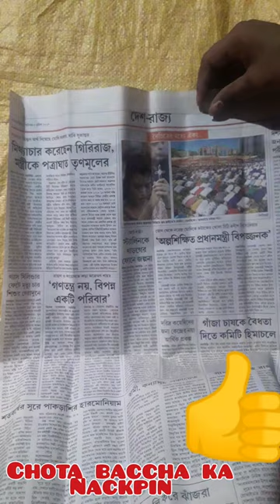Newborn Baby Napkin / Diaper Cutting in paper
newborn baby napkin cutting and stitching

हेलो फ्रेंड्स वेलकम तू मी युटुब चैनल सोनी फैशन होम मैं आप सभी का स्वागत है यह देखिए दोस्तों इस तरीके से सिंगल पेपर लेना है और पेपर को कर फोल्ड करना है आज मेरा फर्स्ट दे और आज मैं आप लोगों को छोटा बच्चा की नैपकिन की कटिंग बताऊंगी तो इस तरीके से कर फोल्ड कर लीजिएगा अब मैं आपको मेजरमेंट करना बताती हूं देखिए निक पिंक की लंबाई है 8 इंच तो इस तरीके से 8 इंच ले लेना है और 2 इंच हमें इलास्टिक के लिए लेना है तो टोटल हुआ हमारा 10 इंच है तो आप लोग अभी इसी तरीके से ले लीजिएगा आप लोग पहले पेपर में ही कटिंग करना सीखेगा उसके बाद आप श्रम प्रोसेस कपड़े में भी कर सकते हैं यहां पे हमें 3 इंच लेना है और नीचे साइड ये देखिएगा दोनों वन साइड होना चाहिए वहां से हमें 2 इंच लेना है और इस तरीके से 3 इंच और 2 इंच पर राउंड शॉप करते हुए मिला लेना है अब हम इसकी कटिंग कर सकते हैं कंप्लीट